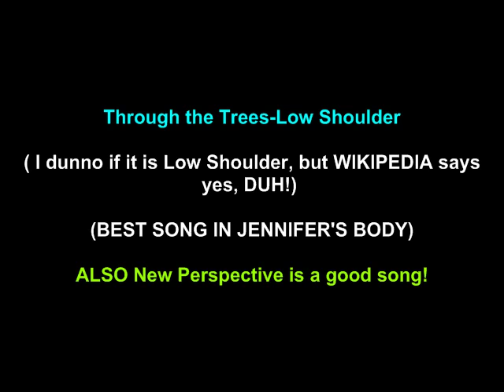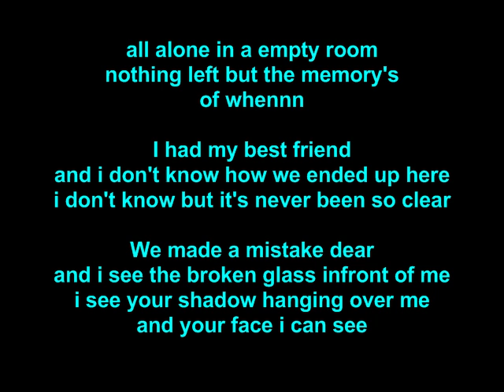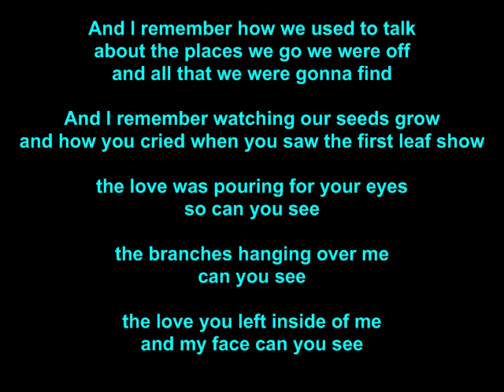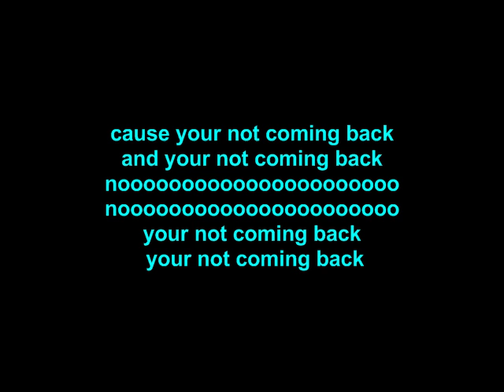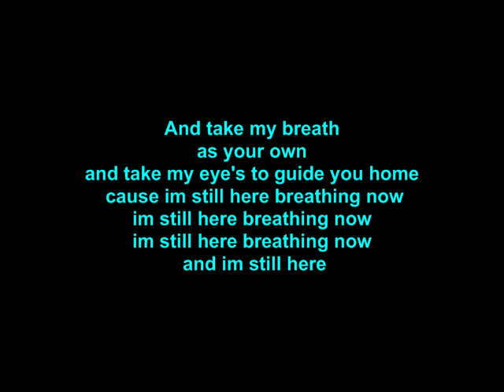Through the Trees Lyrics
Through the Trees Lyrics-Low Shoulder
I am not sure with the artist, but wikipedia says it was call LOW SHOULDER, but there ain't any result in google.